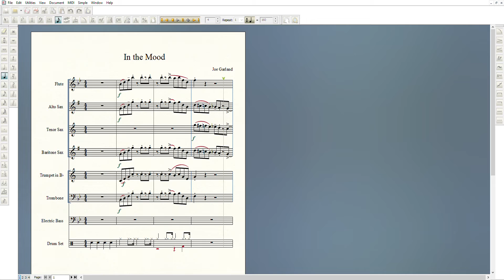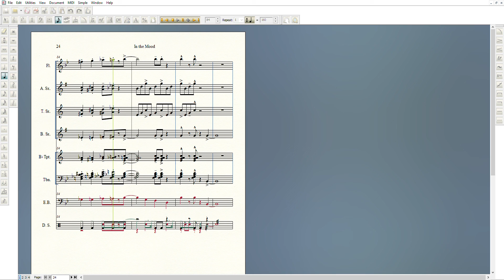In the Mood with click in